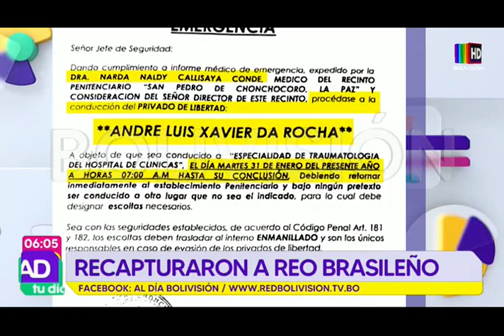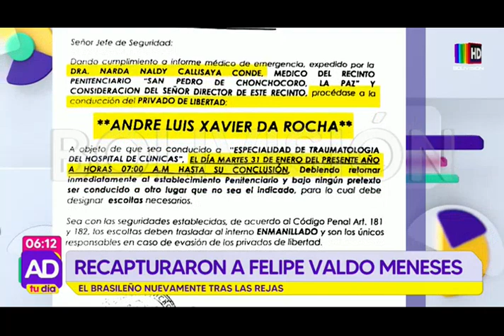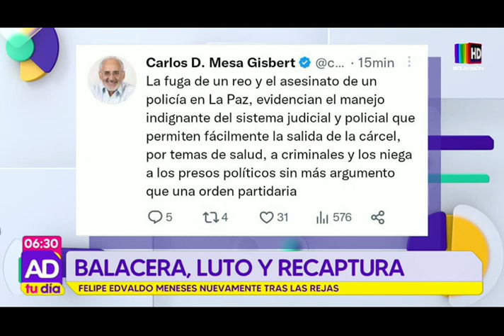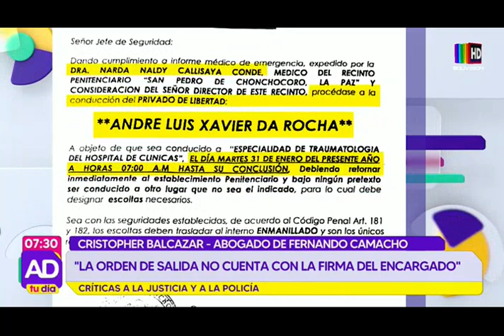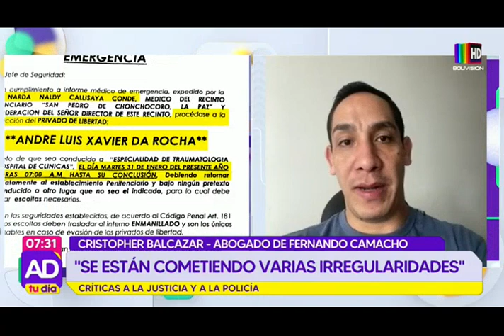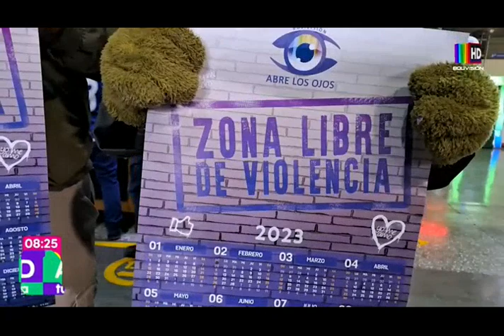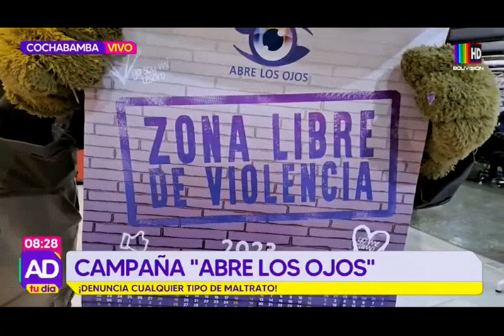Al Día Tu Día: Programa del 01 de febrero del 2023